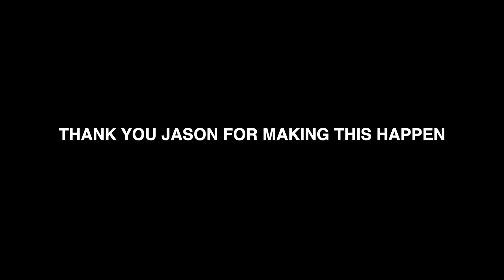Trying Ice Bath For the First Time in ChiangMai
Throwback to 2021 in Chiang Mai. I was able to do a proper ice bath thanks to Jason Ryer! It was so refreshing and relaxing after doing it. Felt good to go outside my comfort zone and unlock this activity.

Since then I have done more icebaths on different occasions, and have been ending my showers in the morning with cold water!

I still offer 1-1 coaching on personal development, a space for you to reflect and receive support. If you're interested in receiving coaching from me, feel free to DM my IG.

Marco